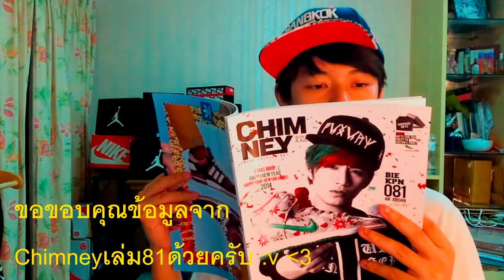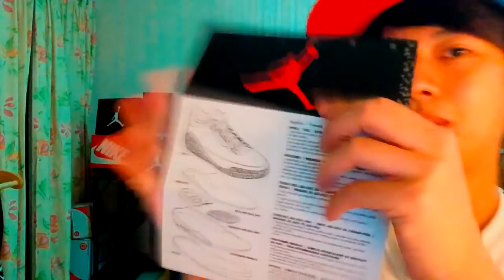Street View EP.05 : Nike Air Jordan 3 Powder Blue ช้างก้านกล้วย!?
Instragram : jobbojpr3cious